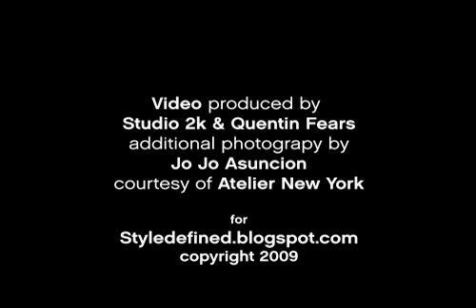Fashion Interview Atelier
Interview with NYC Men's Boutique co-owner Karlo Steel of Atelier. Atelier is located at Hudson Square and feature designers like Ann Demuelemeester, Yohji Yamamato, Comme des Garcon Homme, Boris Bidjan Saberi, and more! Co-produced by Studio 2k for Styledefined.com